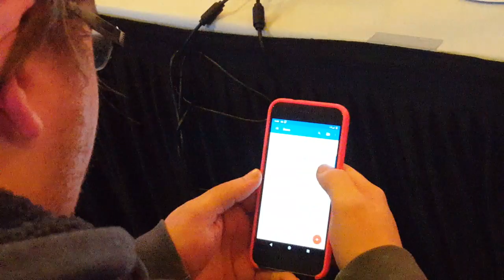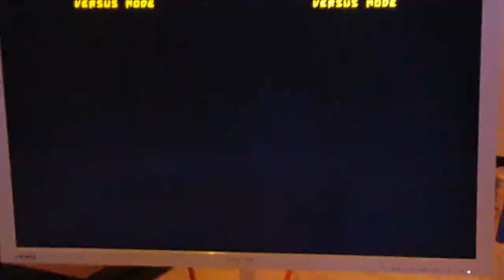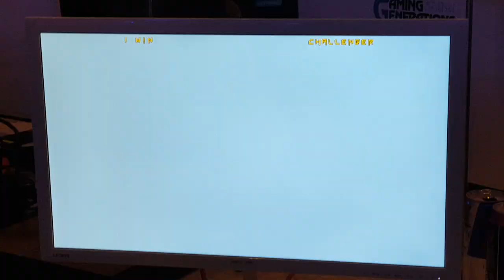madao vs shinsyn frosty faustings